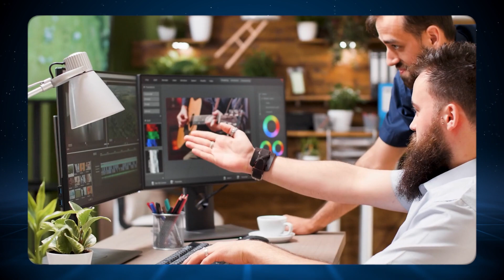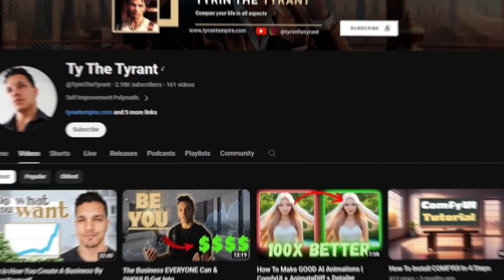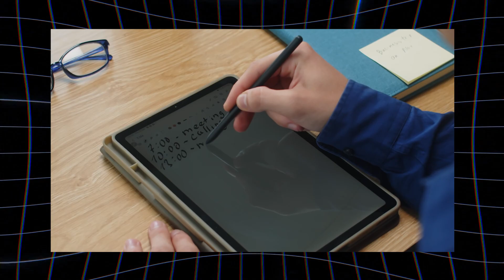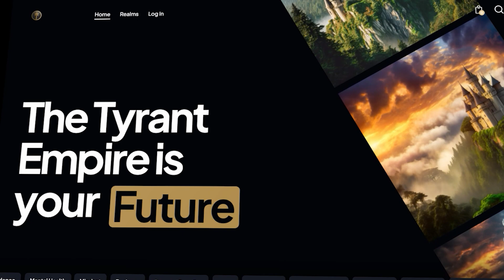Conquer Your Life In 10 Minutes | Personal Branding In 2024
👑 *BECOME A TYRANT & CONQUER YOUR LIFE*

⏳*TIMESTAMPS*

🏷️*TAGS*
- How To Start A Personal Brand
- Make Money By Being Yourself